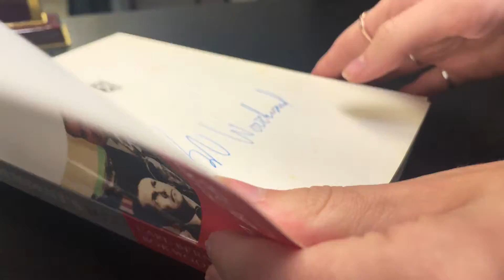Lariat students receive prestigious awards at conference in D.C.